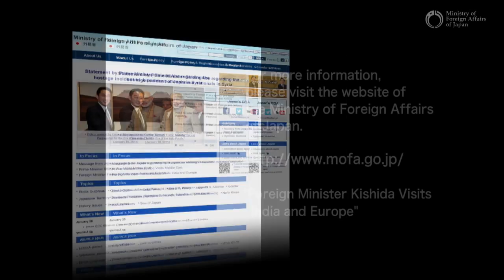Foreign Minister Kishida Visits India and Europe (France, Belgium & UK)